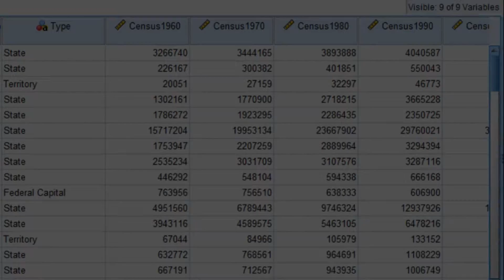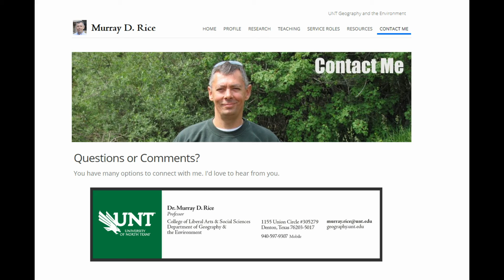GEOG 4185 Week 3 Intro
GEOG 4185/5185 Introduction to Week 3
Normal and Poisson Probabilities, and Statistical
Testing Basics
Normal Probability Distribution
• Background, Examples
• Fitting the Normal Curve to Data
• Using the Normal Table
• Foundations of Testing for a Normal Distribution
Poisson Distribution
• Background, Examples
• Relevance
• Meaning
Introduction to Statistical Testing
• Hypotheses
• Assumptions
• Critical values, test statistics, and the p-value